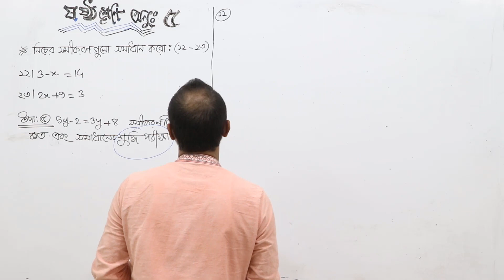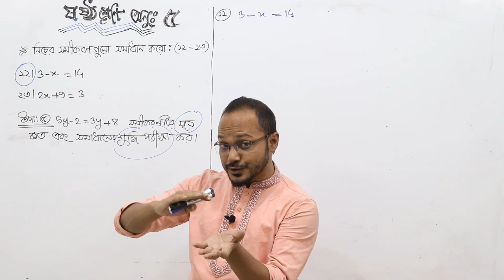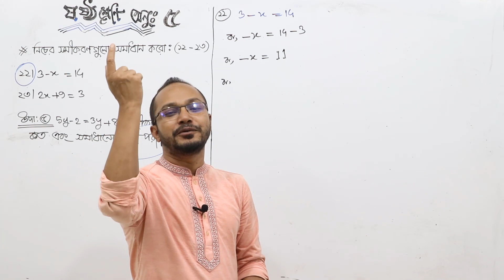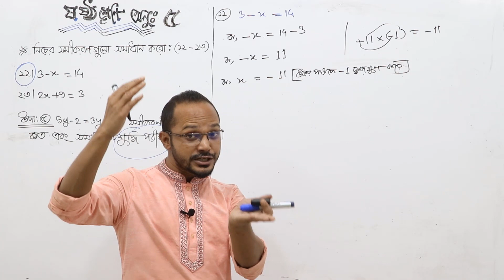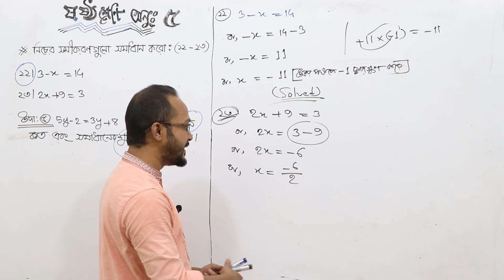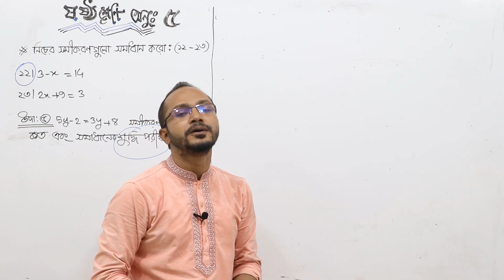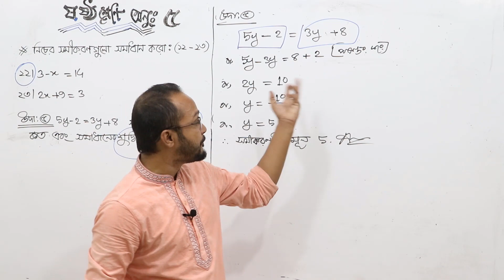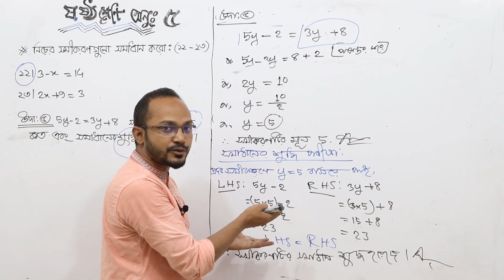ষষ্ঠ শ্রেণি-গণিত (অনুশীলনী-৫) বীজগণিত (সমীকরণ ও সরল সমীকরণ)। পর্ব-৩